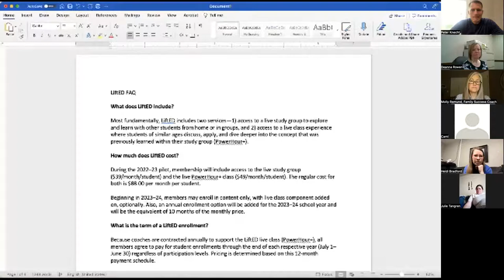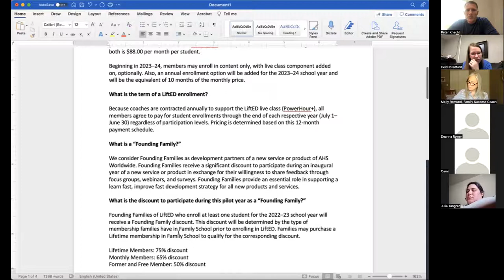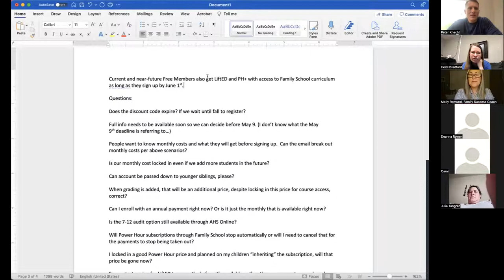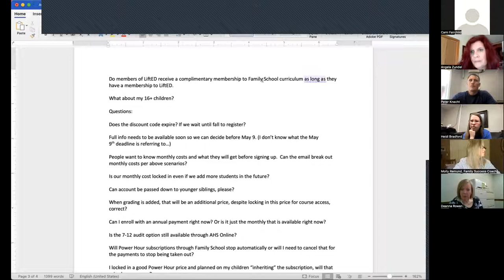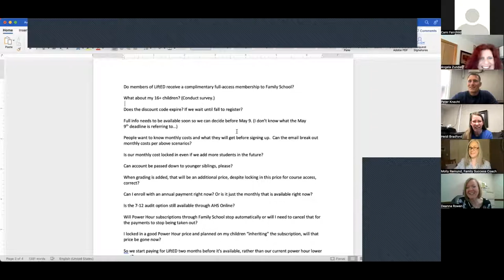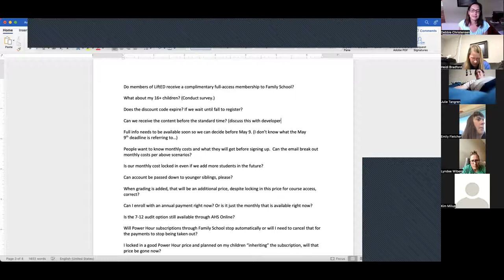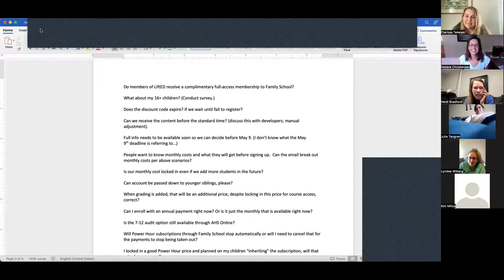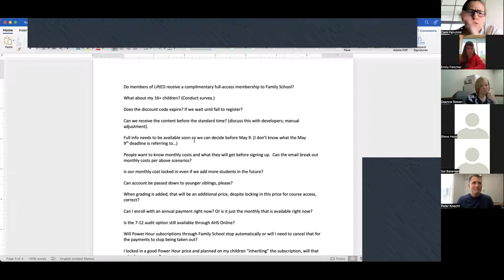LiftEd Q&A Webinar